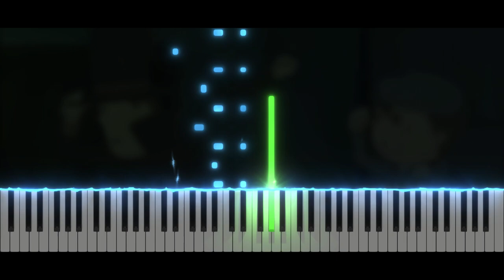Professor Layton and the Curious Village - Pursuit in the Night | Piano Tutorial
Take care ❤️

Softwares used :
- 🎵 FL Studio
- 🎹 SeeMusic Visualizer
- ❤️ Cinema4D
- 🎬 Vegas Pro
- 🖼️ Photoshop

Time code :
00:00 Intro
00:06 Musique